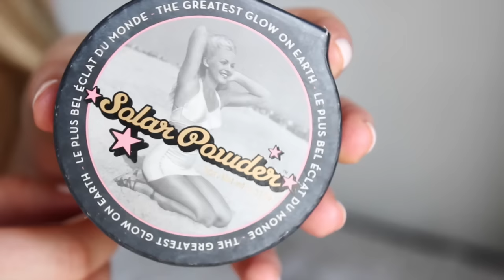Berries and Roses Makeup | Drogerie Look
In diesem Video habe ich einen frischen, beerigen Look aus (neuen) Drogerieprodukten kreiert. Viel Spaß! ♡ mein Kanal

Verwendete Produkte :
Catrice All Matt Plus Foundation "Vanilla Beige"
Maybelline Fit me Concealer "15"
MaxFactor Mastertouch Concealer "Ivory" **
essence pure nude powder
Catrice Eyebrow Set
Alverde Transparentes Augenbrauengel
Maybelline The Rocket Volum' Express Mascara
Maybelline Lash Sensational Mascara
p2 perfect eyes eyeshadow base
Catrice Deluxe Trio Eyeshadow "Rose Vintouch"
Maybelline The Nudes Palette
alverde Gebackener Lidschatten "nude rose"
MaxFactor Pastell Compact Blush "Nude Mauve"
essence Lipliner "Wish me a rose"
Catrice Beautyfying Lip Smoother "Blackberry Muffin"

Nagellack : essie - Fiji
Tshirt : Hurley

** Diese Produkte wurden mir kostenlos zur Verfügung gestellt

S N A P C H A T :
sassypantsxx